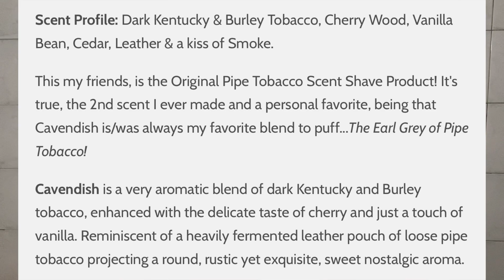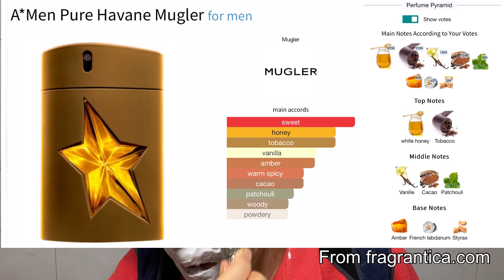체리 파이프 토바코 향 PAA Carvendish/Fatboy 면도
Phoenix Artisan Accoutrements의 pipe tobacco 향 Carvendish (CK-1).

Scent notes : Dark Kenturky & Burley tobacco, cherry wood, vanilla bean, cedar, leather, a kiss of smoke

Original pipe tobacco scent.
Earl Grey of pipe tobacco.

상큼달콤한 체리 향이 바닐라와 함께 정통 파이프 토바코 향과 부드럽게 어우러져 전통 신사의 향이 상당히 매력적인 향의 비누.

AliExpress Yaqi brush sale (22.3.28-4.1) :

사용 면도용품 :
Pre : PAA Cube 2.0 Scentless charcoal
Shaving soap : Phoenix Artisan Accoutrements, Carvendish(CK-1, Kokum butter) sample
Razor : Gillette Fatboy G2(1961)(#7-5-3)
Blade : Personna Comfort coated(Laboratory Blue, 4th use)
Brush : Yaqi 28mm synthetic tuxedo knot, bear handle
Bowl : DSCosmetic plastic lather bowl with handle(mint)
Alum : Omega alum stick
Aftershave cologne : PAA Carvendish aftershave cologne sample
After shave balm : Pré de Provence, No.63 after shave balm